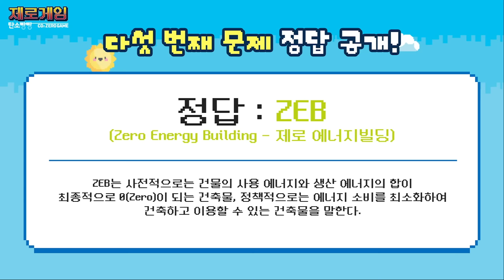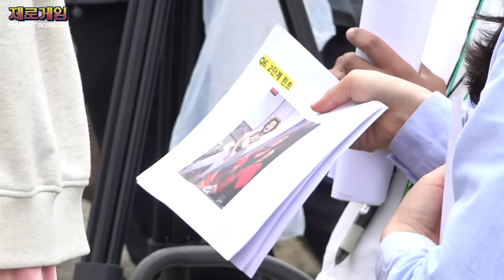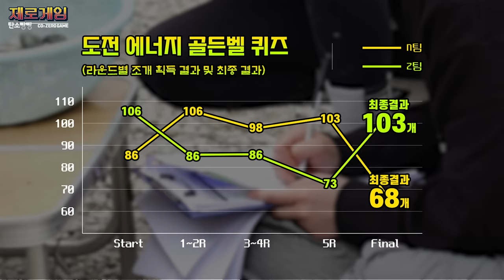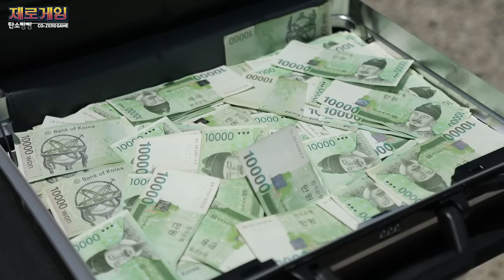[제로게임] EP07. 놀람주의! 반전주의! 대망의 서바이벌 우승팀은 과연 어디?! | 웹예능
힌트를 써도 모르겠는데 어쩌나...
마지막 문제에 크게 걸고
리얼 막판 뒤집기 한 번 가즈아!!

도박은 안된다는 미나니의 절규를 끝으로
에너지 서바이벌의 최종 우승팀 공개!
여기에 촬영 이후 NZ 패밀리의 근황까지?

지구를 아끼는 사람이라면 누구나 NZ 패밀리!
이제는 여러분도 함께해 주실 거죠?~♥